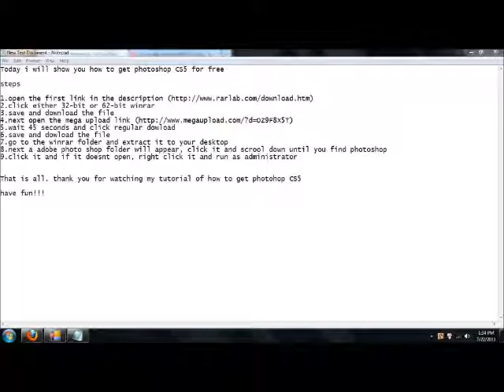how to get photoshop CS5